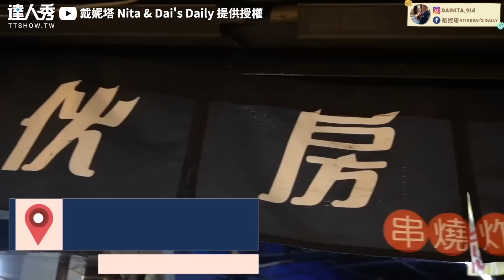【跟拍燒烤職人一日在幹嘛？ 凌晨四點起床買菜超辛苦..】｜@nitadaisdaily1637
大家今天中秋節有烤肉嗎～？❤️ (仙女編)